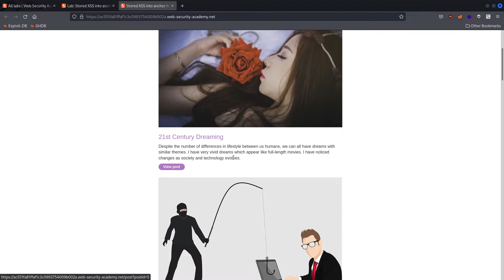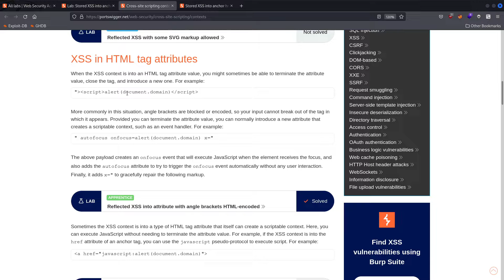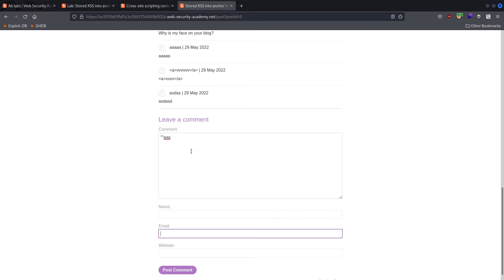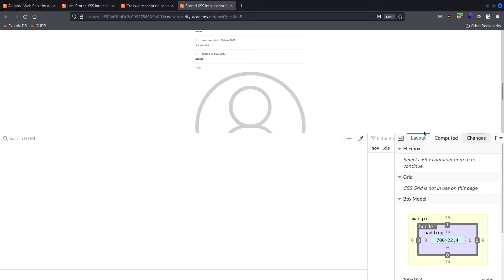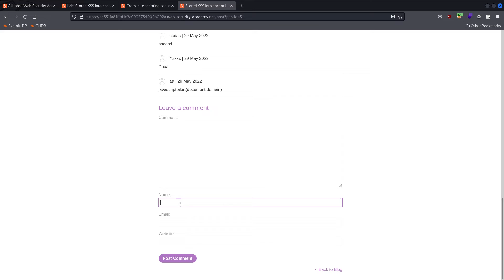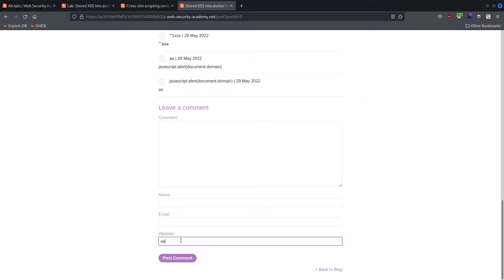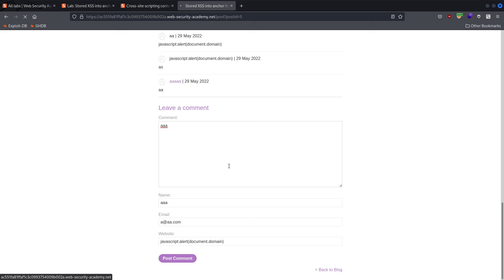Web Security Academy #059 Lab: Stored XSS into anchor href attribute with double quotes HTML encoded